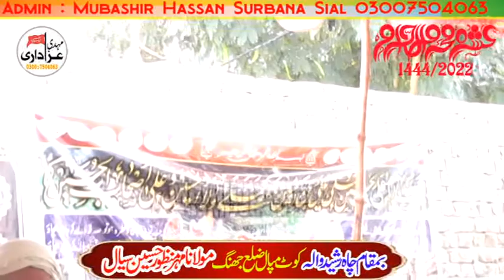Maulana Mahar Manzoor Hussain Siyal(Majlis Ashra e Muharram 2022 KotMpal Jhang)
Ashrae Muharram 2022/1444 Hijrri KotMpal Jhang
Talib-Dua: Mubashir hassan Surbana/Muhammad Hussain Mehdi
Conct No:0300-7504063